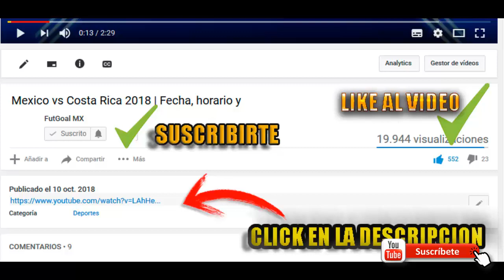🔴⚽TOLUCA FC VS CRUZ AZUL | IDA DE LOS 1/4 DE FINAL| LIGA MX 2021 CUANDO Y DONDE VER EN VIVO COMPLETO